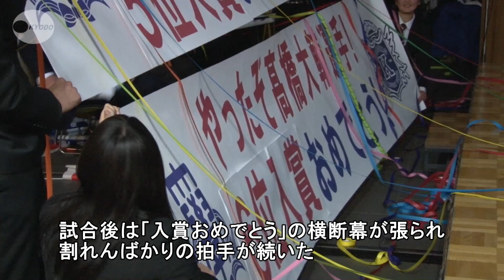「入賞おめでとう」 町田、高橋選手の母校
ソチ冬季五輪第８日の１４日、同じ高校、大学と歩んできたフィギュアスケート男子の町田樹（２３）、高橋大輔（２７）両選手が５位と６位に入賞。母校の関西大（大阪府吹田市）で後輩らが熱い声援を送った。